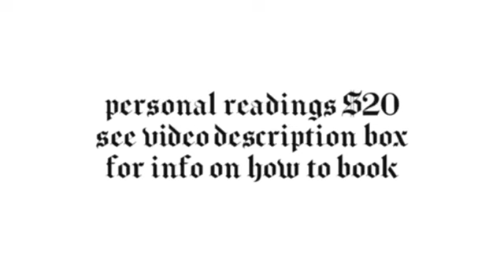CAPRICORN - I APOLOGIZE IN ADVANCE CAPRICORN 😈